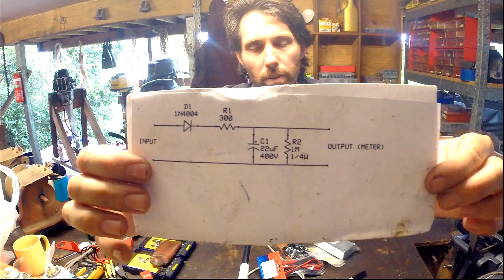How to make a Direct Voltage Adapter (DVA) to test CDI ignition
In this video I make up a Direct Voltage (Peak Voltage) Adapter for testing CDI ignition systems. This is a simple circuit that is quick to put together and can save quite a bit of money over making a commercial one.

A Direct Voltage Adapter is used to measure the peak voltage coming out of a primary coil and a pulse or trigger coil. This is an important step when diagnosing a problem with an outboard as it can often he hard to tell the quality of the spark you are getting, or where the problem lies if you aren't getting any spark at all. I will be doing a complete follow up video on using this device soon.

The capacitor is a 22uF 400V, R1 is 300 ohms and R2 is 1M ohm.
!!! UPDATE !!! For testing ignition coils R1 needs to be by passed.

Here is the forum thread I used to source the design